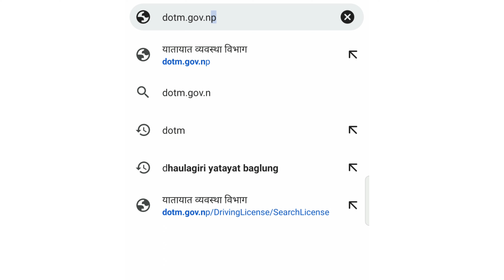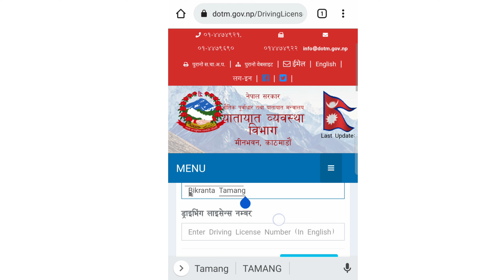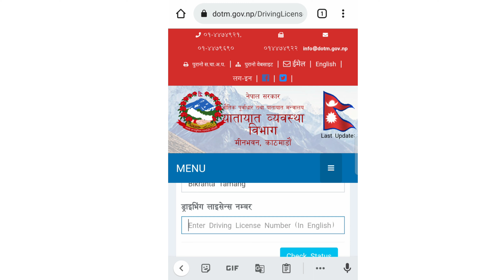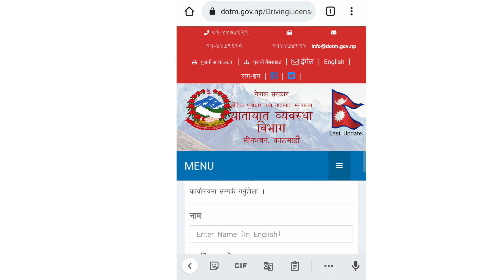मोबाइलबाट लाइसेन्स प्रिन्ट भए नभएको हेर्ने तरिका | How To Check Smart License Print Or Not in Nepal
Driving License प्रिन्ट भए नभएको मोबाइलबाट हेर्ने सजिलो तरिका ।

How To Check Smart License Print Or Not in Nepal